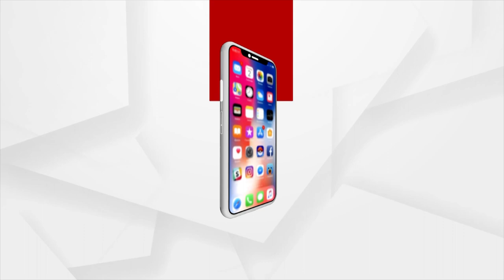Odias In Indonesia Celebrated Utkal Divas